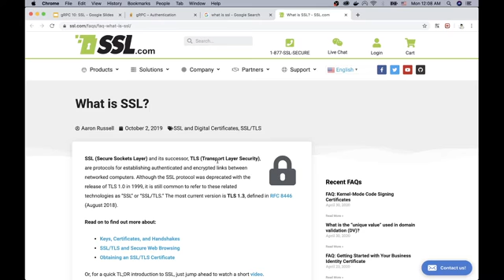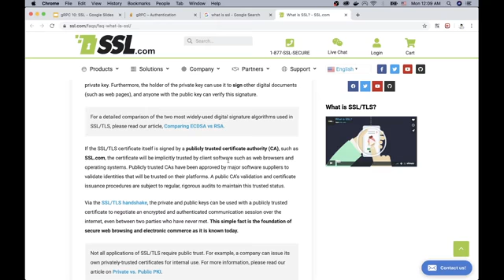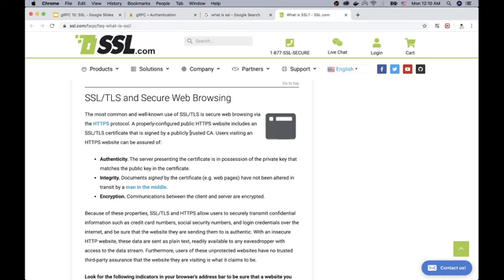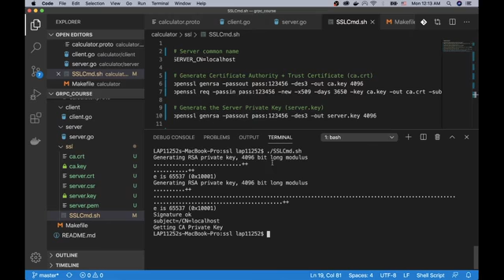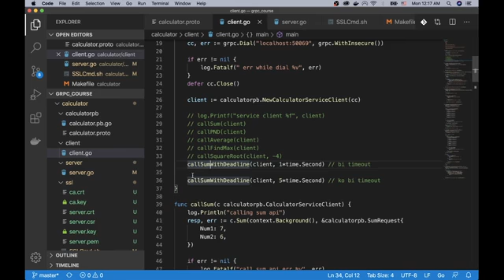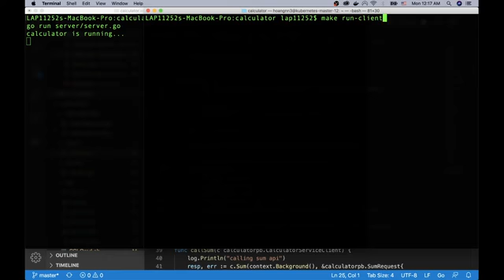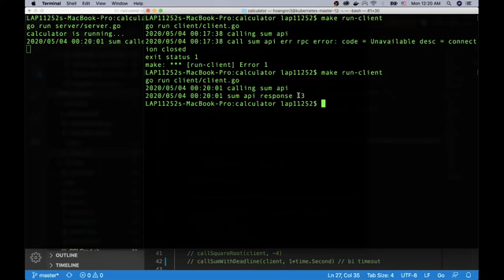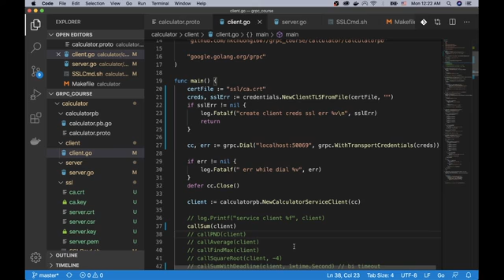19 05 gRPC Golang #10 SSL The Funzy Dev